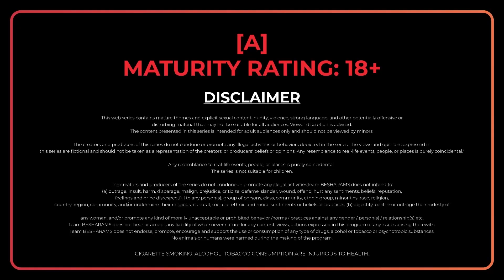| উলঙ্গন | S2 Official Trailer | New Episodes Streaming Now | Besharams Original |